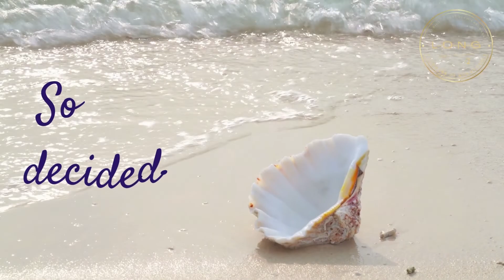LAND OF NEW GENERATION'S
nature is here...